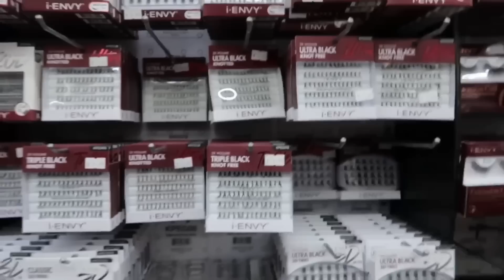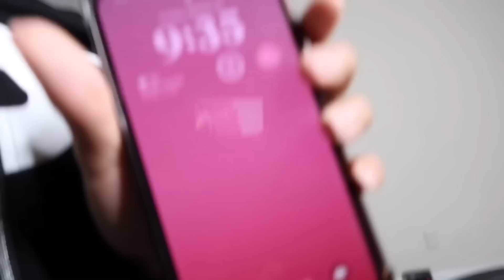SPRING BREAK GRWM!Packing, Hair, Shopping, Nails, And MORE||ThatGurlGabrielle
I appreciate all of the support that you all have been giving me. I hope you enjoyed this video, and let me know some other videos that you would like to see from me in the future